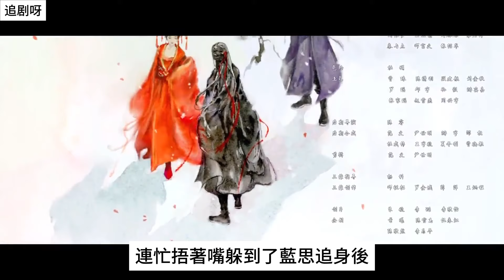《魔道祖师》之大魔王罩着忘羡02集 卓战端详蓝忘机的半晌，突然道：“怪不得是那小傻子的白色光，长得确实好。”忘羡